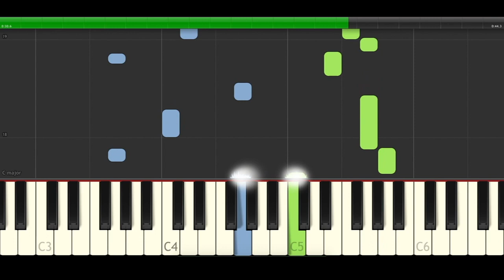Samsung Alarm Piano Cover Midi tutorial Sheet Despertador